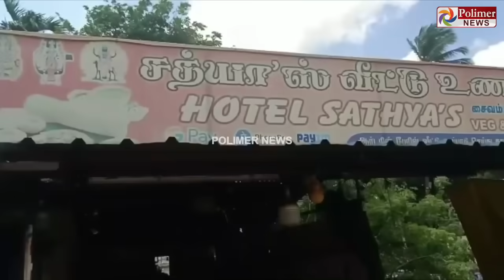நாக்கில் எச்சி ஊறும்.. சாப்பிட்டால் கேடு நிச்சயம்.. குற்றாலத்திற்கு செல்பவர்களே சற்று கவனம்!